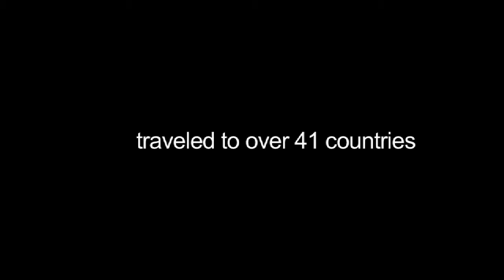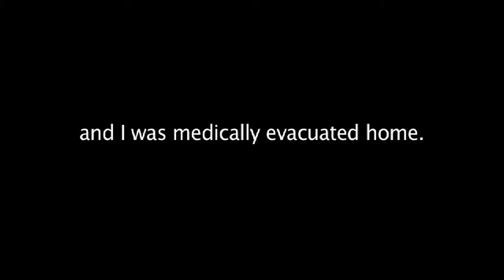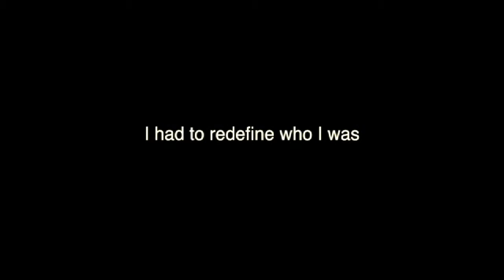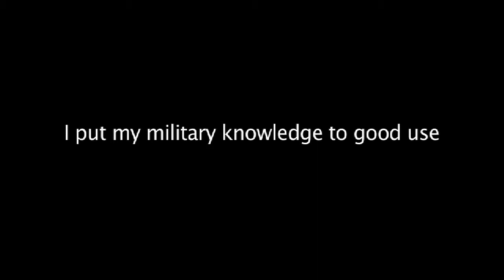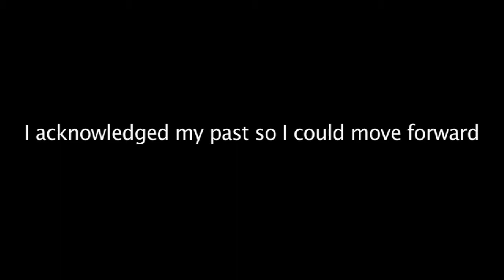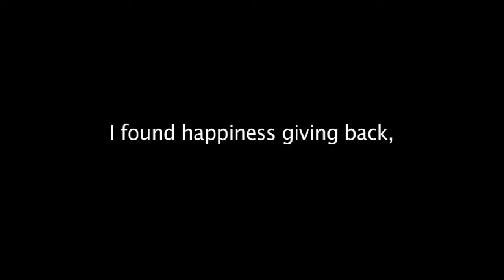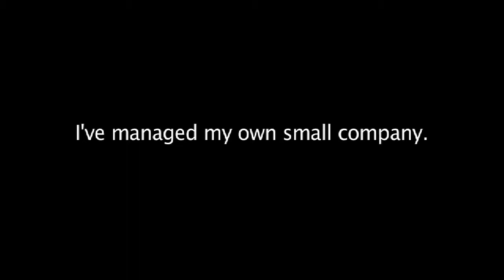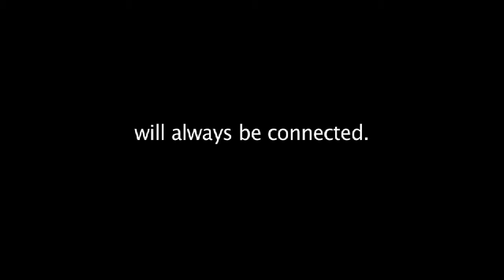BIF 9: Stacy Pearsall-Grace Under Pressure - The Unique Sensibilities of a Combat Photographer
What does a combat photographer do outside of combat? After getting injured and retiring from the U.S. military, Stacy Pearsall put her camera in the hands of other veterans to challenge misconceptions of what it means to be a veteran.
ABOUT STACY PEARSALL
Stacy L. Pearsall got her start as an Air Force photographer at the age of 17. During her time in the service, she traveled to over 41 countries, and attended S.I. Newhouse School of Public Communications at Syracuse University. During three combat tours, she earned the Bronze Star Medal and Commendation with Valor for heroic actions under fire. Combat disabled and retired from the military, Pearsall works worldwide as a freelance photographer and educator, and is the Owner and Director of the Charleston Center for Photography.
TOTAL RUNNING TIME 15:09